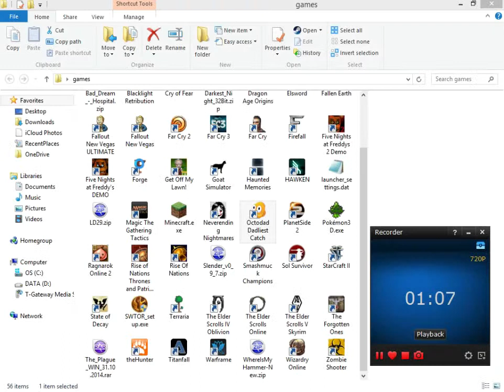Octodad ep1 | Splish Splash, I Was Taking A Bath!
Sorry about the audio. it will be fixed by a latter video. just hold out a bit longer thanks
If you have any suggestions as to other videos I should do then by all means, give a shout out in the comments below.

and look out for more videos by me.